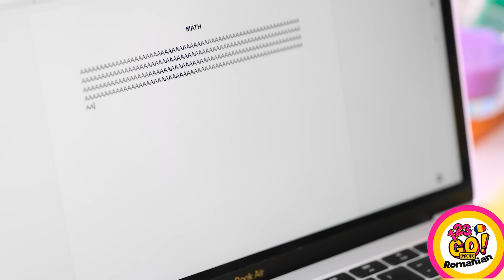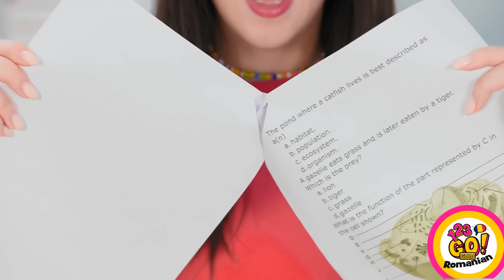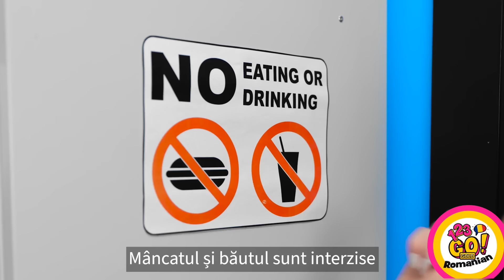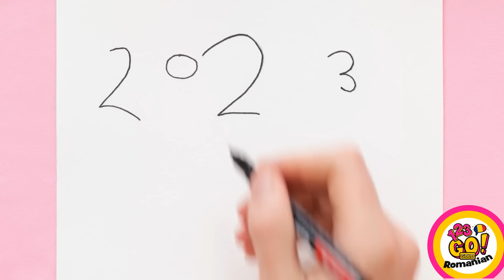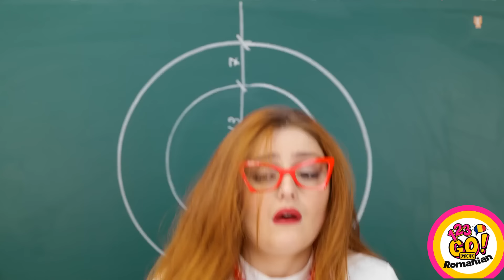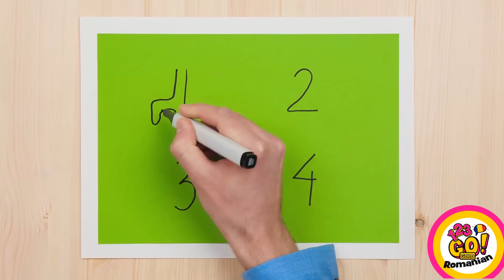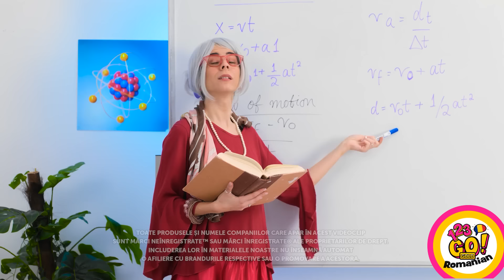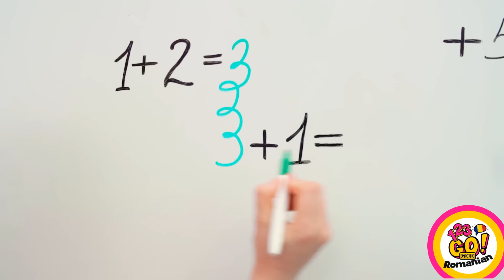NERD VS POPULAR VS PROFESOR || Înapoi la școală cu farse DIY și trucuri amuzante de la 123 GO! GOLD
Cu toții avem nevoie să ne mai descărcăm câteodată și nu e nimic mai bun decât o porție bună de farse amuzante!🤣 Fă-ți prietenii să plângă de râs folosind farse alimentare de ultimă generație și fă-i să râdă folosind o simplă cola! Pe curând!